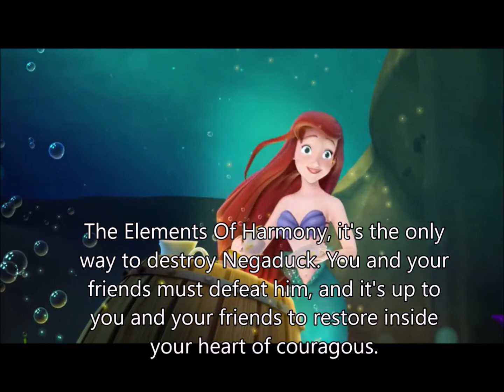Negaduck's Death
From: "Sonic's Rescue Mission: Movie 4"

Sonic remembers what Ariel says; the Elements Of Harmony could destroy Negaduck. Sonic, Silver, and Blaze battled Negaduck, however, they (with Tails) were trying to help him, but Negaduck refuses as he falls to meets his death at Croc Falls. Mia was now adopted, and Blaze becomes her new mother.